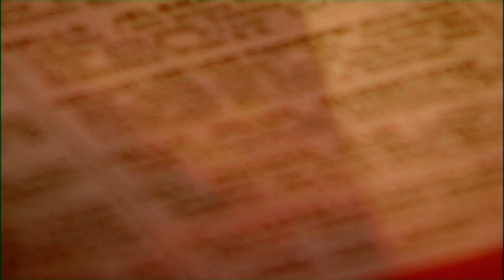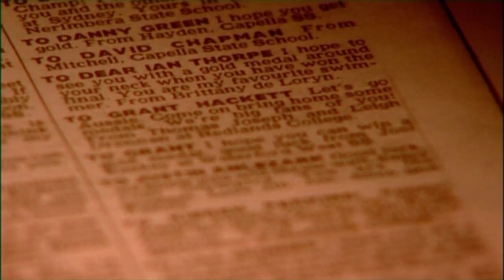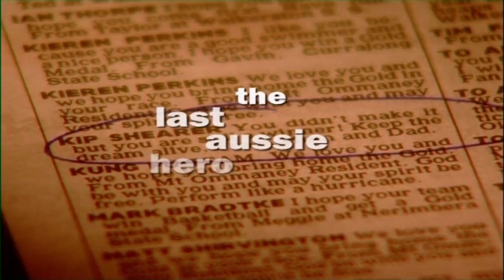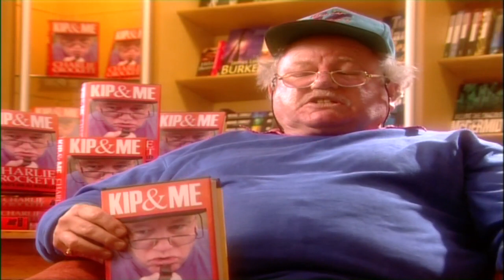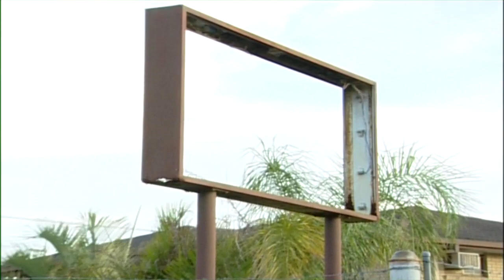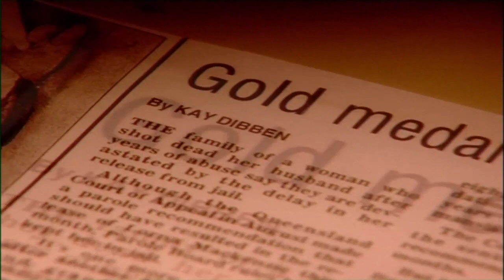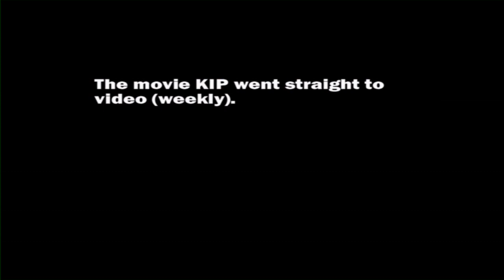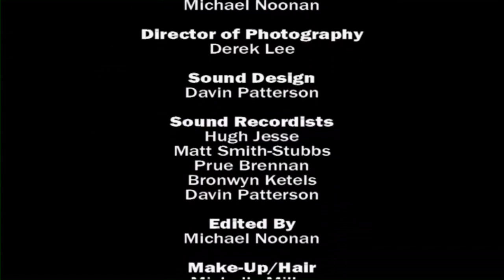The Last Aussie Hero 2: The Making Of Kip (2001)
There's a new kid on the blocks.